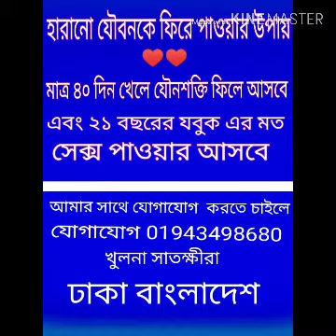হারানো যৌবন ফিরে পাওয়ার উপায়।। কবিরাজি ঔষুধ নিয়ে আলোচনা।।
হারানো যৌবন জ্বালা ফিরে পেতে চান?
সেই বিষয় নিয়ে আলোচনা

বুকের দুধ
 স্তন দুগ্ধ বৃদ্ধি করা
স্তনের টিউমার
ব্যাথাযুক্ত মাসিক
ঋতুস্রাব
মাসিক বন্ধ থাকা
ঋতুস্রাব না হওয়া
টাক, চুল পড়া
রক্তশূণ্যতা
দুশ্চিন্তা, উৎকণ্ঠা, টেনশান, উদ্বেগ
হাঁপানি
চোখে ছানি পড়া চোখের রোগ
পেট ব্যথা, শূলবেদনা
 সর্দি, ঠান্ডা
শিশুদের কান্নাকাটি
মাথার খুসকি
বিষন্নতা, হতাশা
চর্মরোগ
ডায়েরিয়া, পাতলা পায়খানা, পেট নামা
আমাশয়

If anyone needs to know anything, call my number + 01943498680
কবিরাজ আকরাম হোসেন,, যোগাযোগ ০১৯৪৩৪৯৮৬৮০